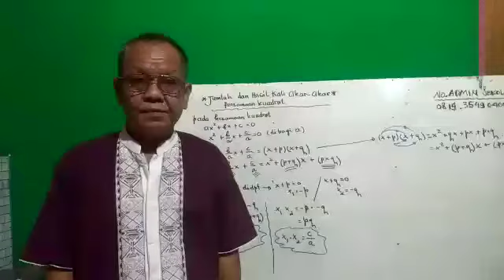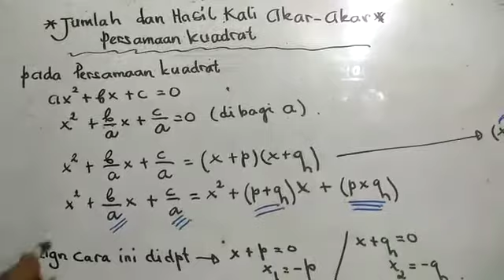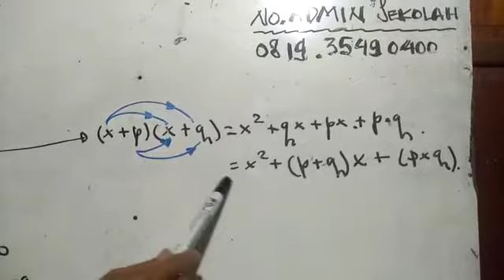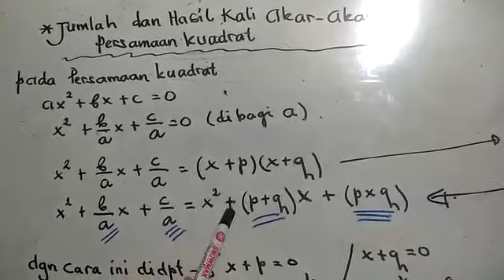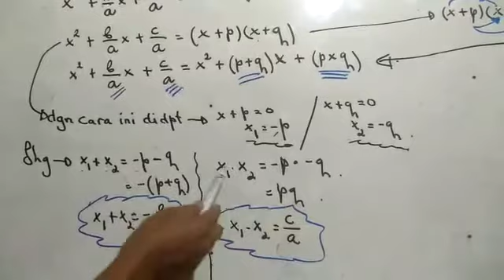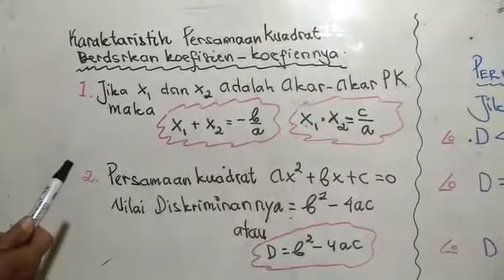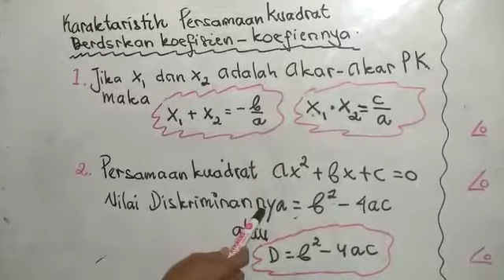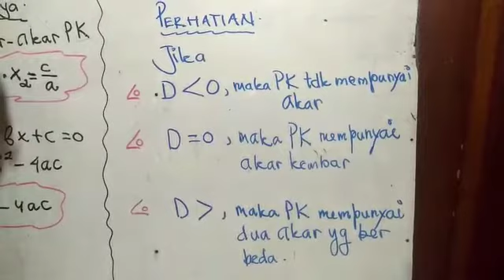PAK RIDWAN ( MATERI TERBARU)